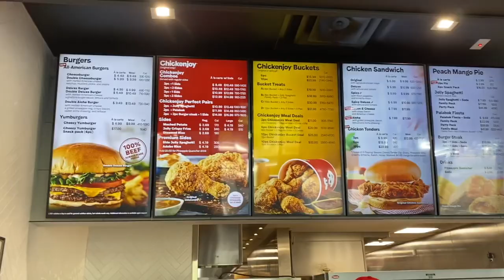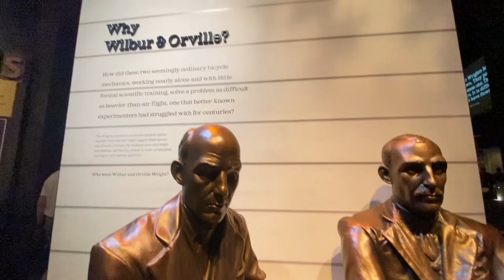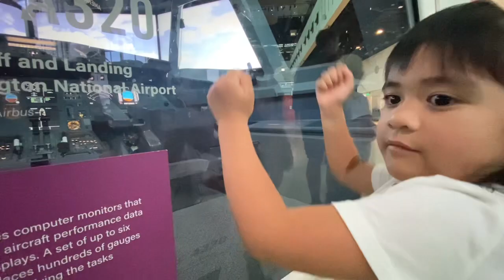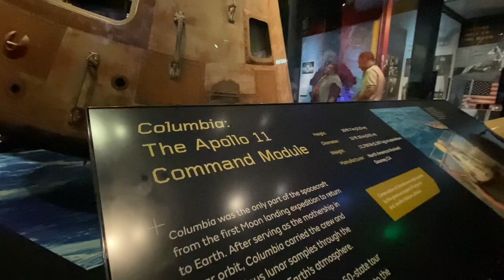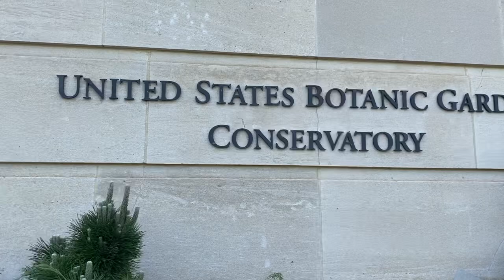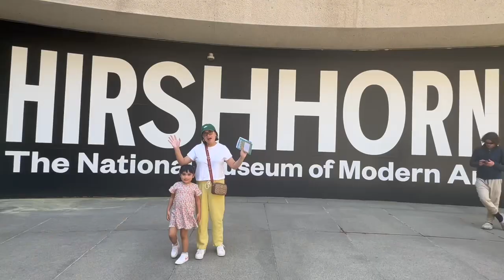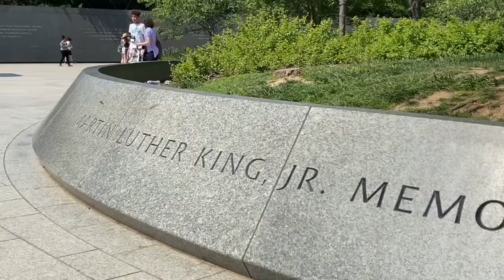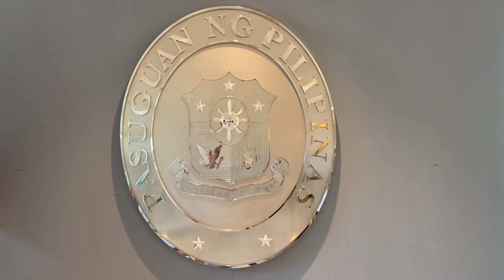Back in D.C. | Smithsonian Air & Space Museum + United States Botanic Garden